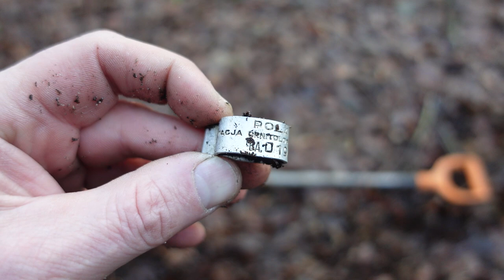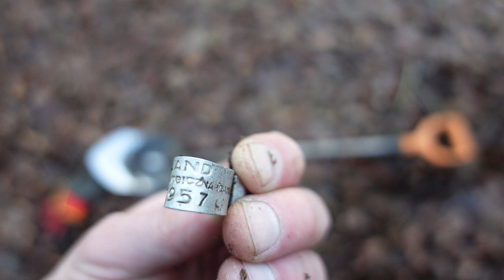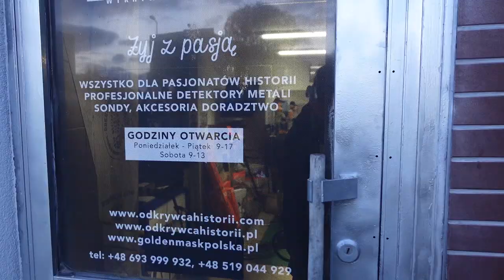Złota bransleta? Ile to może być warte? Kiedy znajdziemy skarb.Poszukiwania sylwestrowe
Poszukiwania z wykrywaczem metali dały nam sporo znajdek. Ewelinka znalazła bransolete i monetki. Kiedy wkońcu znajdzie ten swój skarb.

Sklep stacjonarny z wykrywaczami metali:
Odkrywca Historii
ul.Piastowska 28
14-240 Susz
woj. Warmińsko-Mazurskie

Muzyka
📞Kontakt:do Eweliny: